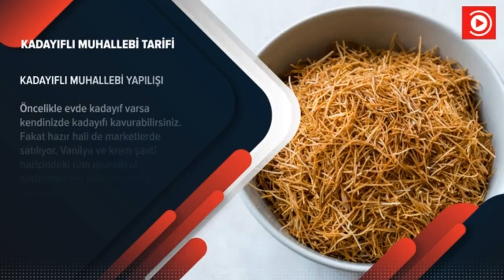Tam Kıvamında Pratik Kadayıflı Muhallebi Tarifi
MUHALLEBİSİ MALZEMELER:

1 litre süt
4 yemek kaşığı un
3 yemek kaşığı mısır nişastası
1 su bardağı toz şeker
1 paket vanilya
1 adet yumurta sarısı
1 paket krem şanti

SÜSLEME İÇİN

4 su bardağı kavrulmuş tel kadayıf
1 su bardağı dövülmüş ceviz veya fındık

KADAYIFLI MUHALLEBİ YAPILIŞI

Öncelikle evde kadayıf varsa kendinizde kadayıfı kavurabilirsiniz. Fakat hazır hali de marketlerde satılıyor. Vanilya ve krem şanti haricindeki tüm muhallebi malzemelerini tencereye ekleyin ve muhallebi kıvamına gelene kadar karıştırın. Altını kapattıktan sonra krem şanti ve vanilyayı da ekleyin karıştırın. Borcamın altına kadayıfı yerleştirin. Ardından üstüne muhallebiyi dökün ve üzerini tekrar kadayıfla kapatın. Fındık veya cevizle süsleyebilirsiniz.